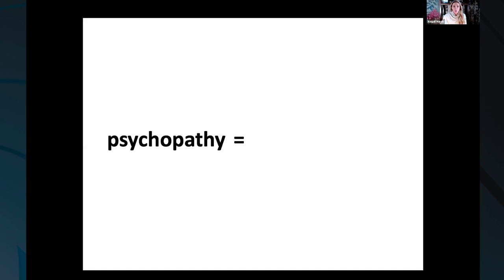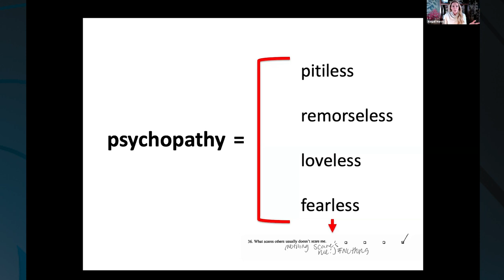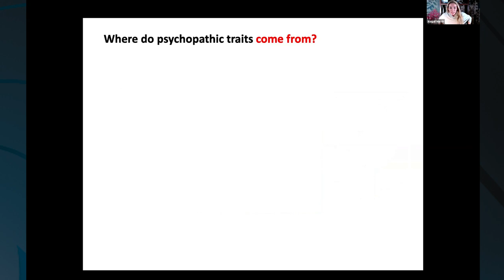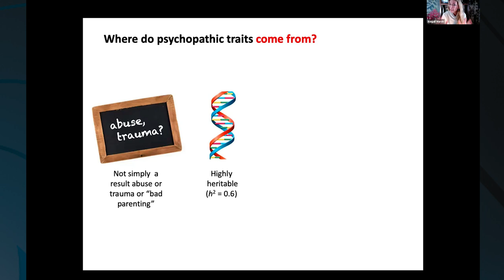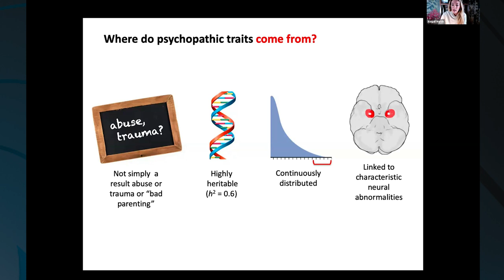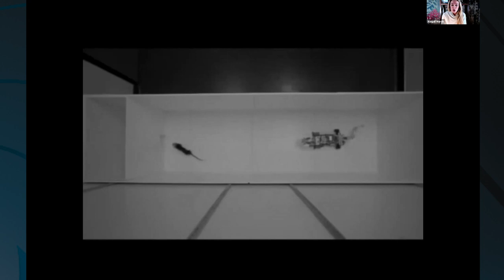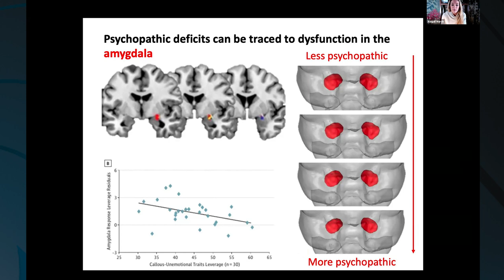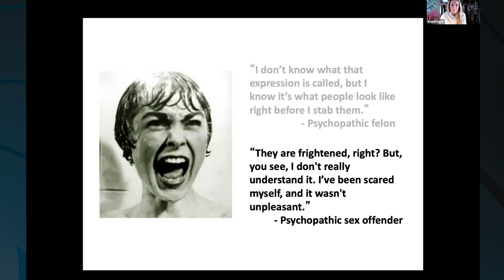The Science of Psychopaths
Recorded live on Zoom 11/3/2021

About 1% of people may meet the clinical criteria for psychopathy… give or take. So if the average American has about 250 Facebook friends (according to The Atlantic) and claims a network of about 600 people (per The New York Times), by our reckoning, just about everyone knows a psychopath. And even if you can’t claim a personal relationship with a psychopath, we guarantee that psychologist and neuroscientist Abigail Marsh knows more than her fair share. But what do we really know about psychopathy? For starters, this unusually common – and very serious -- mental disorder clearly reflects a callous, uncaring, and disinhibited personality that significantly increases aggressive behavior. But Abby’s focus on the intriguing and surprising relationship between empathy and psychopathy reveals significant impairment in the ability to experience pain, amusement, and fear. This illuminating, sometimes unsettling, conversation between Abby and television writer/producer Bryan Fuller (known for his wildly original and often macabre work), will take as its starting point the moral transgressions of psychopathy.

SPEAKER
Abigail Marsh is a Professor of Psychology, Neuroscience, and Cognitive Science at Georgetown University and is the Past-President of the Social & Affective Neuroscience Society. Her research is aimed at answering the questions: How do we understand what others think and feel? What drives us to help other people? What prevents us from harming them? She addresses these questions using functional and structural brain imaging in adolescents and adults, as well as behavioral, cognitive, genetic, and pharmacological techniques. She is the author of over 90 publications in journals that include Proceedings of the National Academy of Sciences and JAMA Psychiatry, as well as a book about her research called The Fear Factor (2017, Hachette).

Bryan Fuller is a television writer and producer who has created a number of television series, including Dead Like Me, Wonderfalls, Pushing Daisies, Hannibal, and American Gods. He worked as writer and executive producer on the Star Trek television series Voyager and Deep Space Nine; he is also the co-creator of Star Trek: Discovery. Bryan began work on his first feature film in 2021, writing a new adaptation of the Stephen King novel Christine for Sony Pictures and Blumhouse Productions, planning to make his directorial debut.